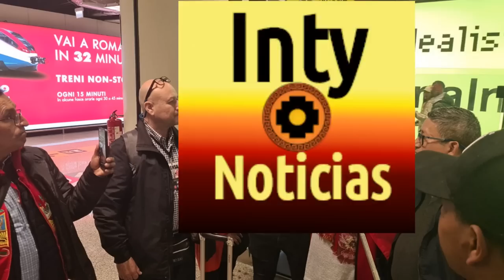PRIMERAS DECLARACIONES DEL DR. CROXATTO EN ROMA TRAS SU REUNIÓN CON AMLO PATRIOTAS LE DAN BIENVENIDA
29-MAR-23 | EL DR. GUIDO CROXATTO LLEGÓ A ROMA Y FUÉ RECIBIDO CON MUCHO CARIÑO Y ESPERANZA POR UN GRUPO DE PATRIOTAS PERUANOS.
APOYOS PARA LA DEFENSA DEL PRESIDENTE PEDRO CASTILLO TERRONES:
Títular: IRMA CASTILLO TERRONES (Hermana del Presidente)
BCP : 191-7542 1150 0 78
CCI: 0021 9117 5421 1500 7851
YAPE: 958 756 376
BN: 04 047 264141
CCI BN : 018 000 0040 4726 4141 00

Las Actividades de la DEFENSA INTERNACIONAL del Presidente Pedro Castillo consiste en sensibilizar a la comunidad local e internacional bajo la consiga "LIBERTAD Y RESTITUCIÓN DEL PRESIDENTE PEDRO CASTILLO TERRONES". La actividad central es una serie de CONFERENCIAS en diferentes ciudades de Italia (Roma, Florencia, Milan y Torino).